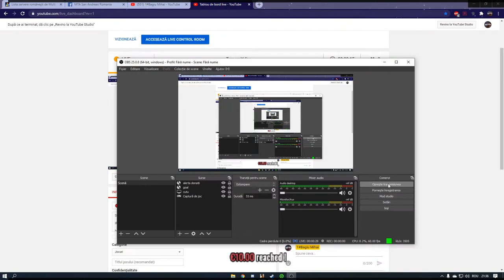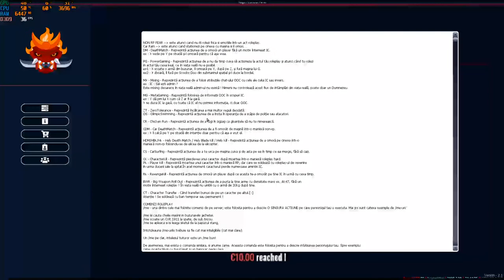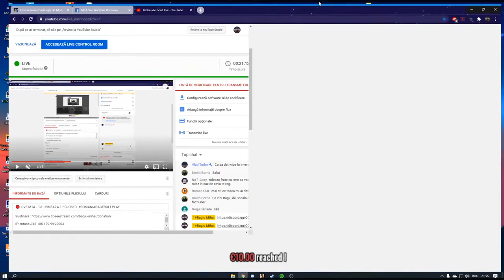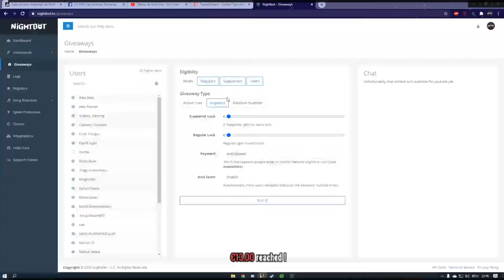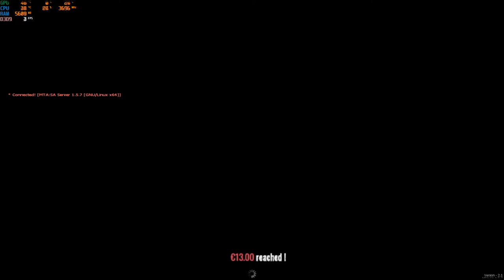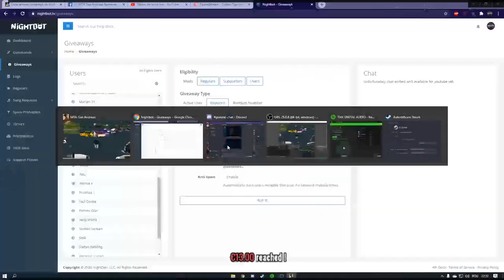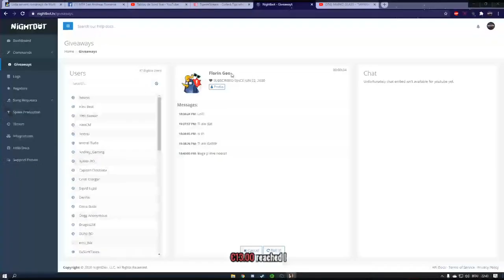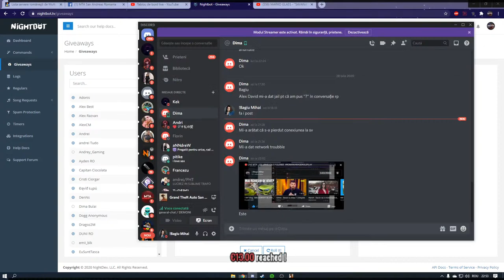🔴 LIVE MTA - CE URMEAZA ? ? CLOSED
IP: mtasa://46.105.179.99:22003